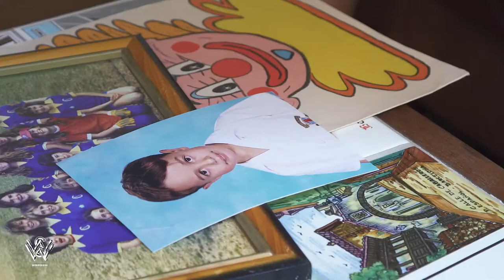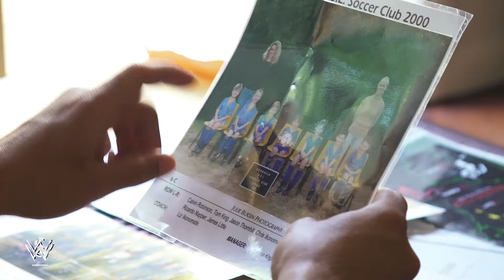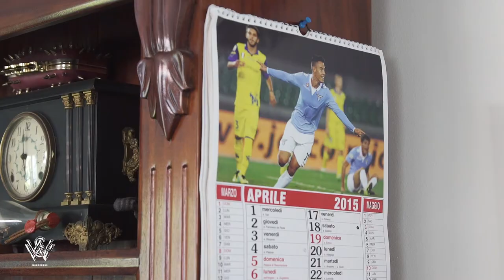Meet Liz Ikonomidis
This International Women’s Day, we’re celebrating every female who plays a role in our game.

And that includes the Mums. Introducing Liz Ikonomidis...